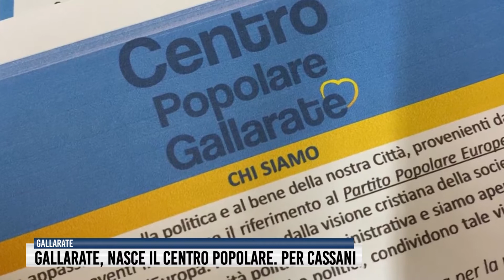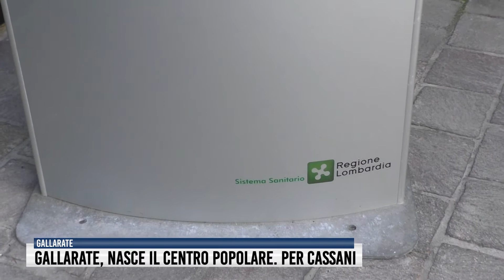Gallarate, nasce il Centro Popolare. Per Cassani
Rendere Gallarate una città viva, vivibile, sostenibile, attenta al bisogno sanitario e interconnessa, dunque in piena sinergia con i comuni limitrofi all’area Malpensa.
E’ l’obiettivo del CENTRO POPOLARE GALLARATE, un nuovo soggetto politico composto da centristi collocati solidamente all’interno del centrodestra.

I primi promotori del progetto sono Donato Lozito, Lorenzo Ciampoli, Carlo Bonicalzi, Giancarlo Cecchin, Luigi Galluppi, Giorgio Luini, Francesco Moglia, Angelo Molon e Francesco Rubino.